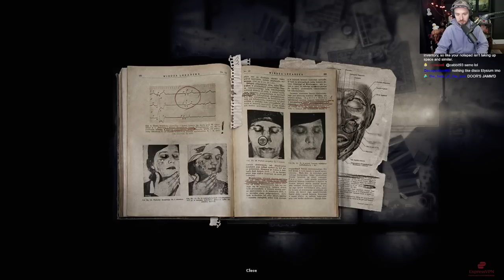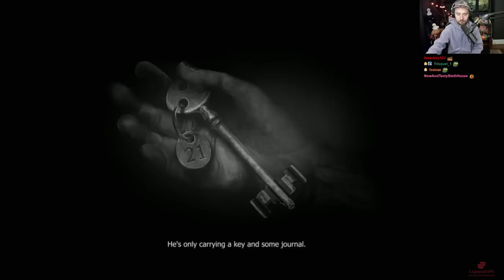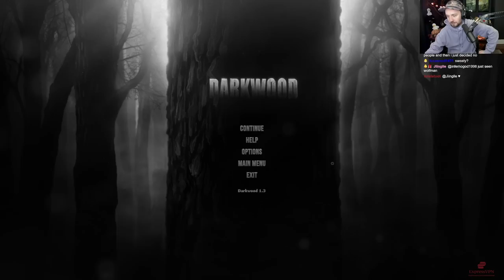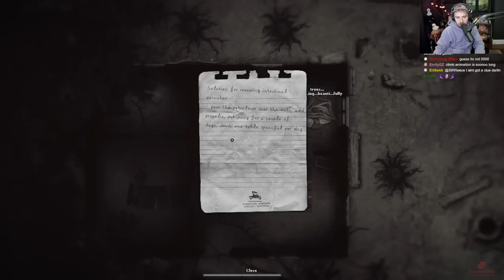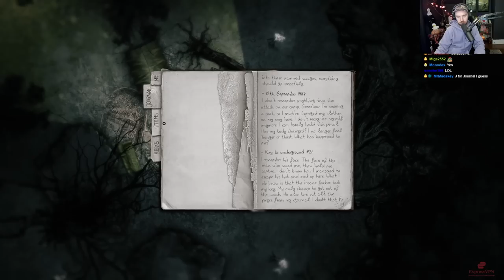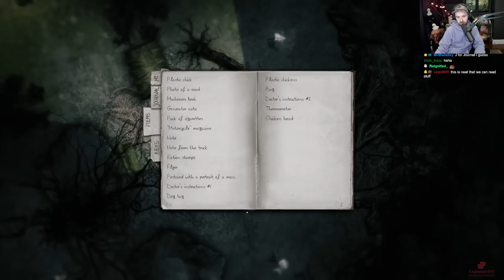Bawkbasoup Plays: Darkwood - Part 1